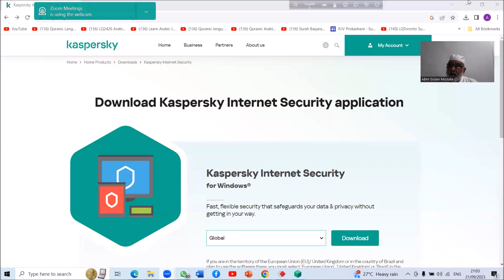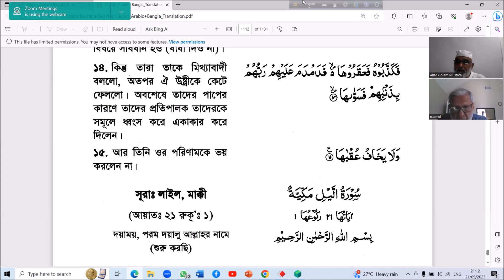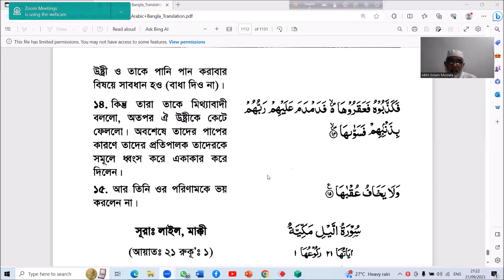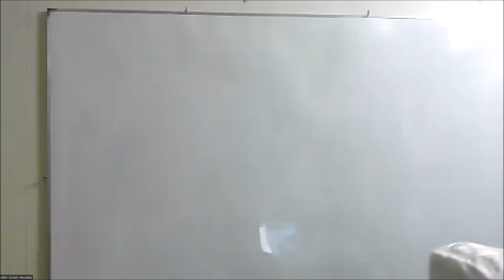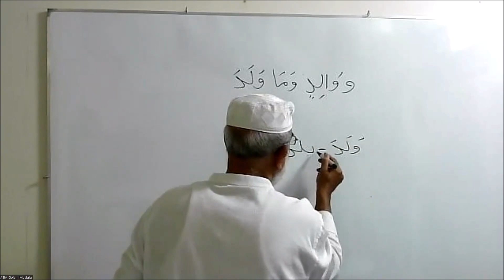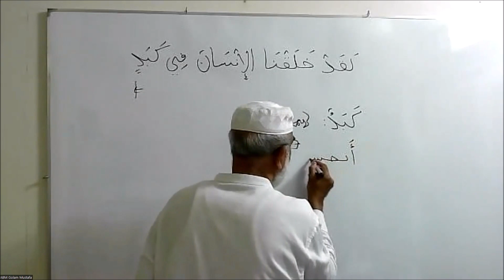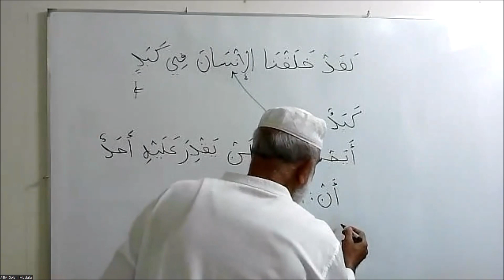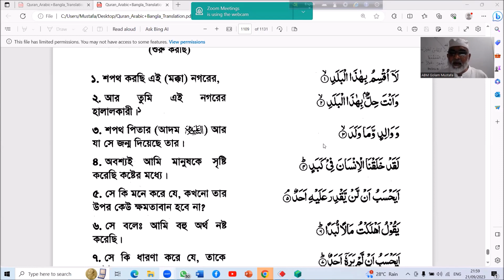ক্লাস - ৪৭# তাহ্‌কীক এবং তারকীব।সূরা বালাদ (১-৫) ।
Lugatul Quran Academy, Irabul  Quran Course - 1, Class -47